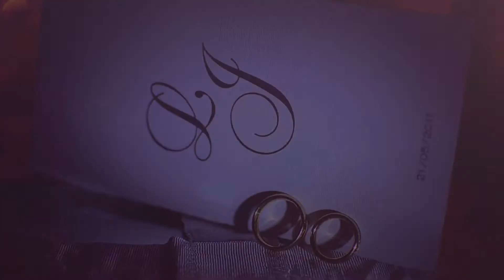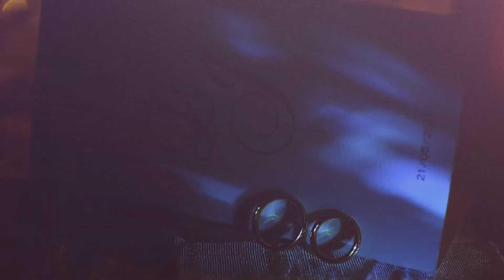CLIPE - LIVIA E JUNIOR.mpg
CASAMENTO DE LÍVIA E JUNIOR
PRODUÇÃO: ASSIS CINE FOTO